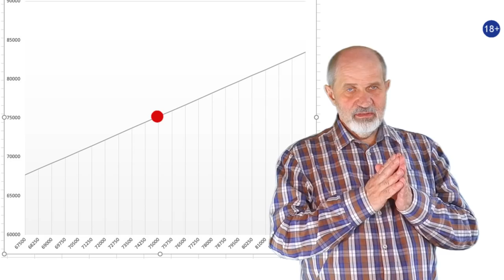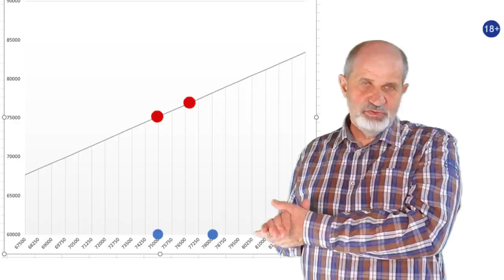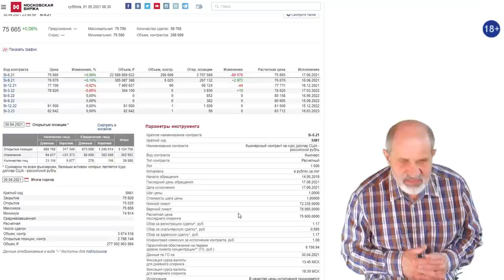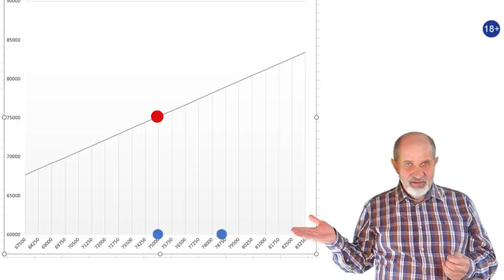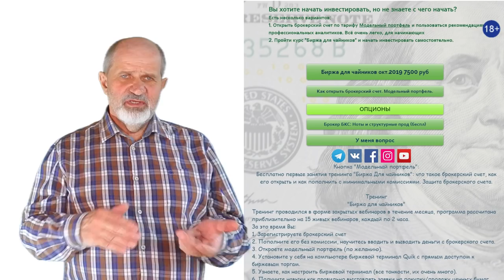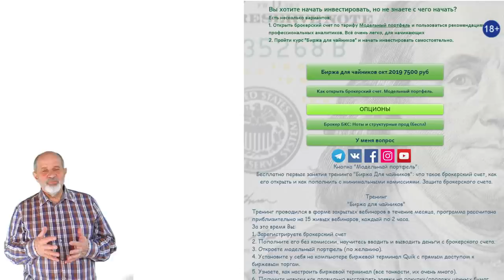Не покупай доллары пока не посмотришь это видео.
Наши люди в любой ситуации стремятся купить доллары. Надо ли это делать? Может, есть лучшие варианты? Об этом сейчас. Оказывается, есть варианты, когда можно получить доход в 12 раз больше, чем при покупке долларов.
Что это за секретный инструмент?

Брокерский счет в Открытии от меня или